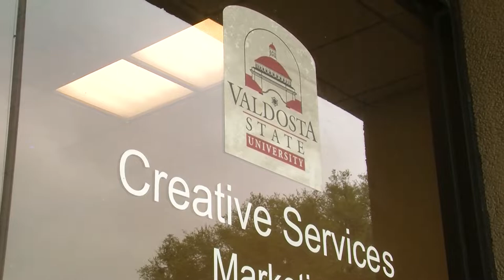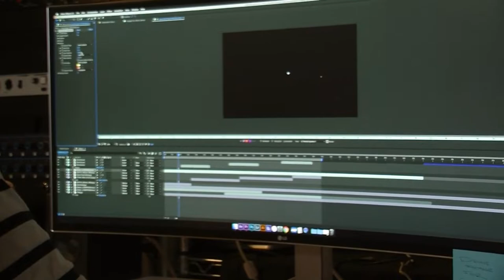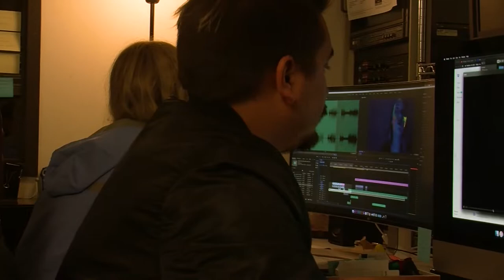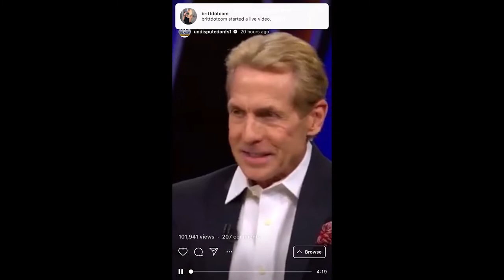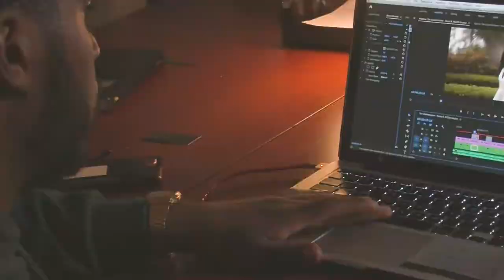Valdosta State University's (VSU) Creative Services PR Video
In my Media Production II class, my group and I were assigned to create a PR/Corporate Video for my place of employment, the school's Creative Services division.

For your viewing pleasure, hope you enjoy!!!

RyBry Productions, 2011